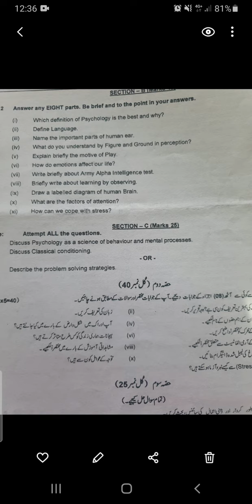psychology past paper hssc part 1 2014 psychology psychologystudents #